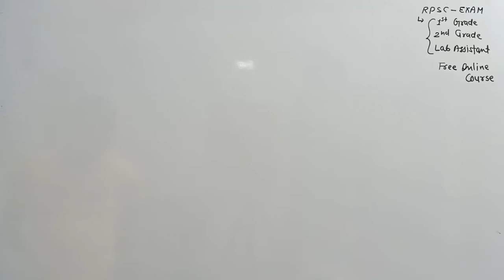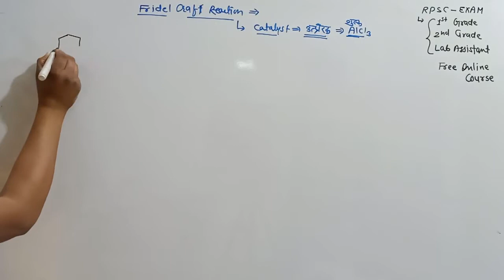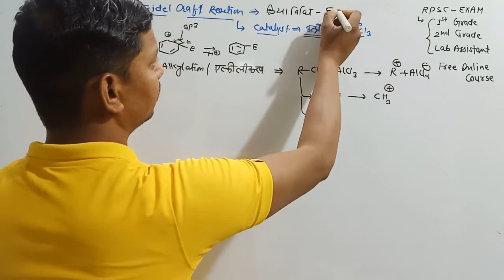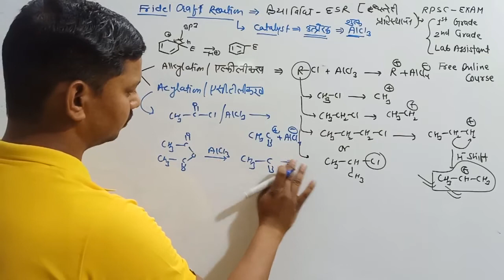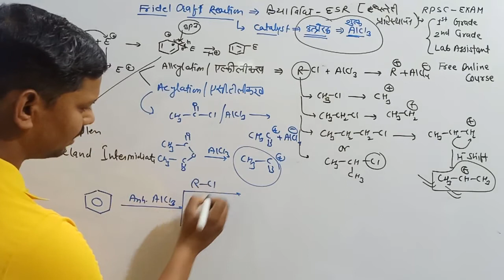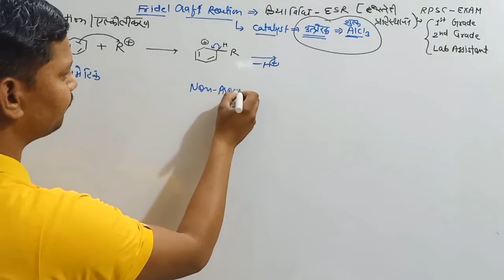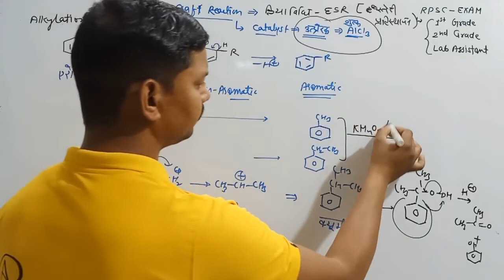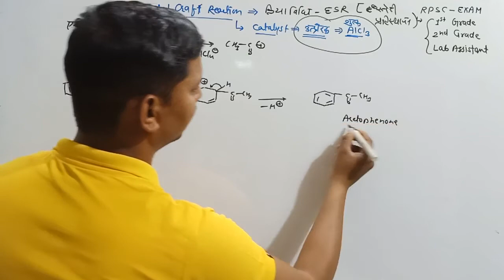friedel crafts reaction|Benzene| friedel crafts alkylation and acylation || rpsc chemistry 1st grade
friedel crafts reaction || friedel crafts alkylation and acylation || rpsc chemistry 1st grade
RPSC EXAM , 1ST GRADE , 2ND GRADE & LAB ASSISTANT EXAM CHEMISTRY